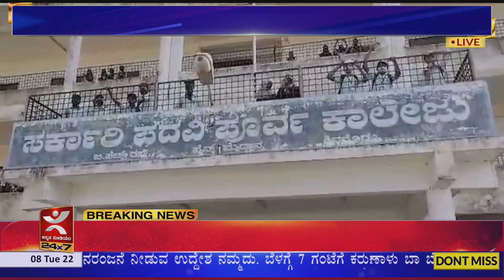Shivamogga Hijab Rowಹಿಜಾಬ್, ಕೇಸರಿ ಶಾಲು ವಿವಾದ - ಶಿವಮೊಗ್ಗದಲ್ಲಿ ಹೇಗಿದೆ ಪರಿಸ್ಥಿತಿ.